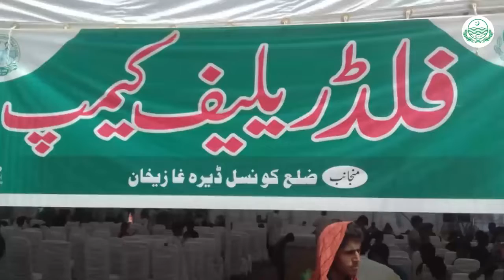Relief Operations in DG Khan Division